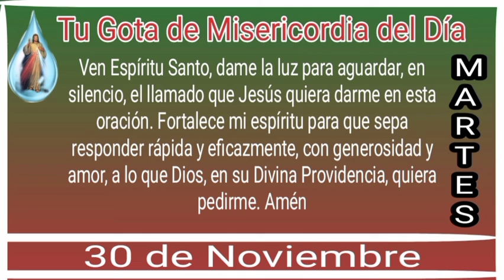Tu gota de misericordia diaria, martes 30 de Noviembre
tu gota de misericordia